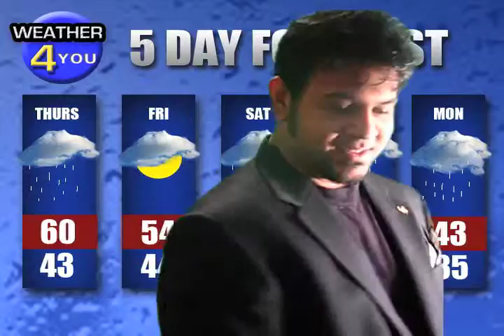Blooper Reel for my Weatherman Project! lol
So here's all the Screw ups i did while trying to do the weather project for class... and i still feel i never got it right... lol being a weatherman is harder than i thought!!